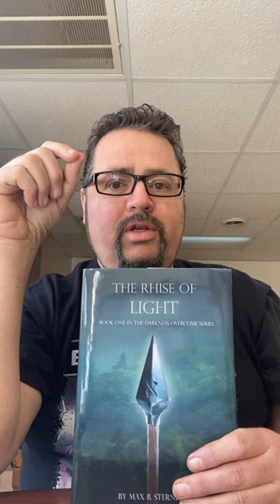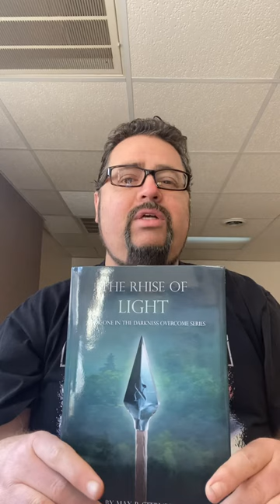Like and subscribe to this channel to be in the running for a free book!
A personally autographed HARDBACK copy! Write in the comments below, “The Rhise of Hope” and you’ll be entered! It’s just that easy! Good luck! 📚✝️🙏❤️